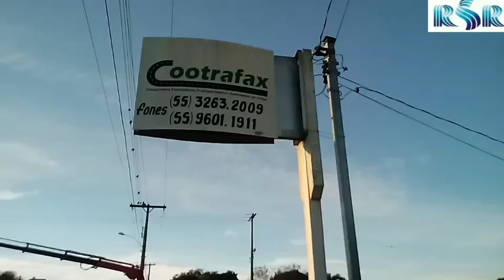29 de maio de 2018